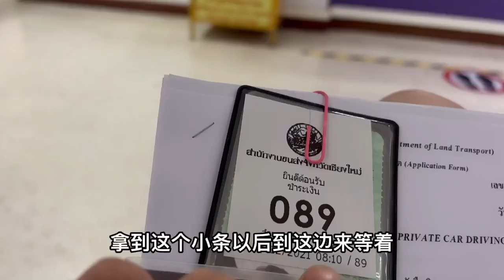移居清迈｜清迈换驾照最全攻略｜资料清单｜全流程｜41块轻松搞定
带大家三分钟搞定泰国清迈换驾照，就是这么简单，建议收藏，未来可以用上！